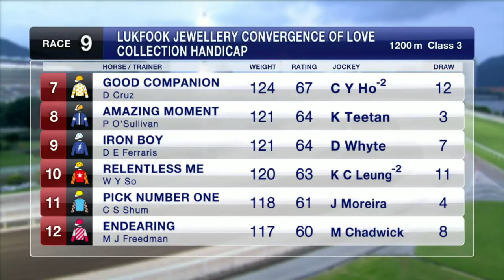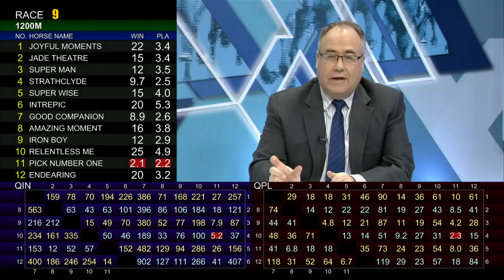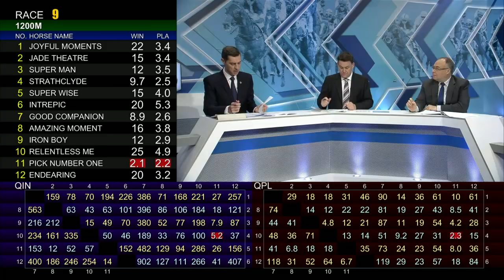[Racing To Win] 17/18 #31 Sha Tin - MIXED - Turf C+3 Course / AWT meeting on 17 Dec (Race 9)